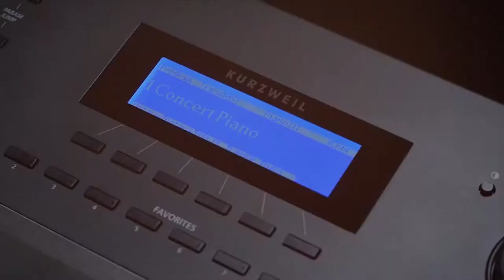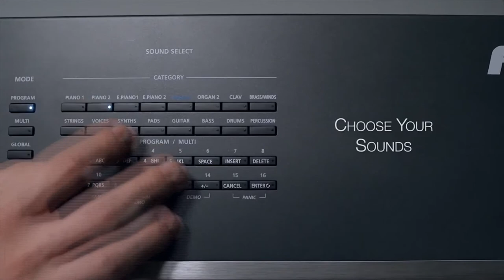Kurzweil Artis Stage Piano Overview | Full Compass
Designed to be simple and powerful, the Artis is an all-in-one gig machine, with astonishing sound quality, 128-voice polyphony, 88-note hammer-weighted action and a user-friendly interface.

Features:
• German Grand Piano: our all new German 9' grand offers a level of sound quality and playability that raises the bar for stage pianos in this price range. Also included is user-controllable damper pedal noise for the most realistic experience possible.
• KB3 ToneReal™ Organs: featuring 9 drawbar sliders and performance control switches.
• 256 Factory Programs: including the very best sounds from the PC3K and KORE 64™ ROM expansion - featuring EPs, Clavs, strings, synths, horns, drums, percussion, guitars, vox, mallets, and more.
• 256 Factory Multis: each has up to 4-Zones with Quick Split/Layer functionality and extensive MIDI Control (internal and external). Dedicated Zone Volume Sliders and Zone Mute Switches are incorporated in every Multi.
• Powerful FX Engine: offering over 1000 of our award-winning effects chains created in Kurzweil's most powerful workstations. The chains are combinations of: Reverbs, Delays, Chorus, Flange, Phaser, EQs, Distortion, Rotary Simulator, Compressor, and more (chains cannot be edited, but an Aux override chain can be selected in Multi Mode).
• Global 3-Band Master Output EQ: dedicated front-panel controls with sweepable midrange and a dedicated Enable/Disable button.
• 22 Programmable Physical Controllers: 9 Sliders, 6 Switches, 2 Wheels, 2 Switch Pedal Inputs (2 dual-pedal ports for a total of 4 inputs), 1 CC Pedal input. (1 switch/sustain pedal is included).
• Dedicated Transpose Buttons: individual up/down Transposition buttons conveniently located above the Pitch/Mod Wheels.
• Comprehensive Sound Selection Tools: featuring Direct Category and Program/Multi sound selection, including assignable Category Default Program/Multi.
• Assignable Favorites: 10 dedicated/easily accessed front-panel buttons for 1-button recall of your most-used Programs and Multis.